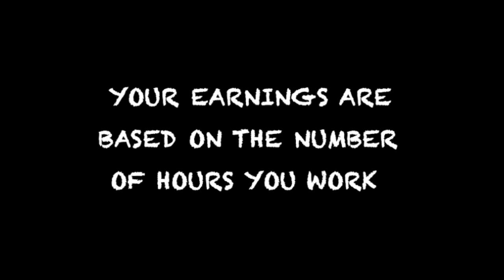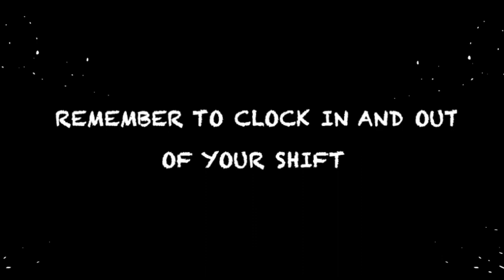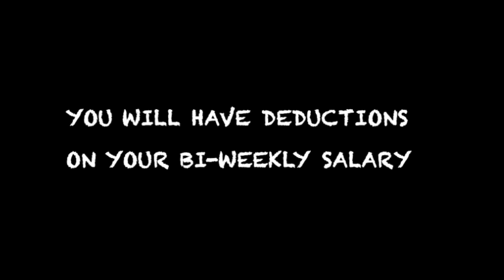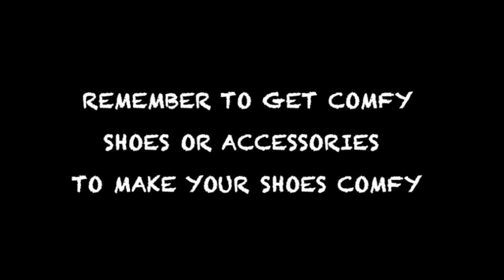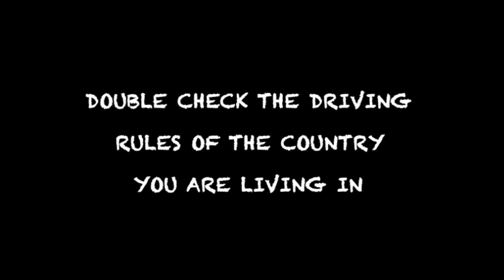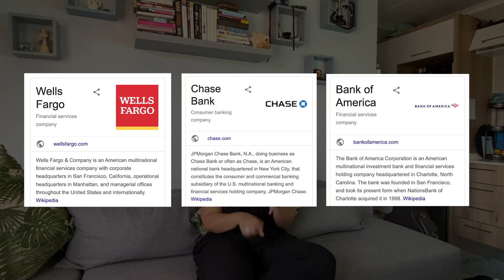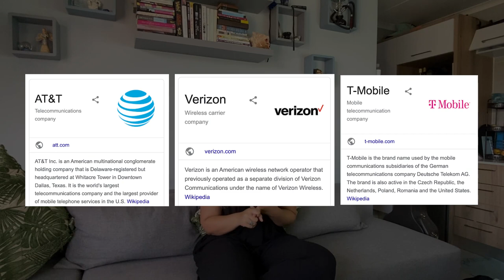What To Expect As An H2B Worker In The US | South Africa To America | Travel With Me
Want to know more about what to expect on your first season as an H2B visa worker?
This video explains the basics from working hours to planning day trips in your first season.

Websites to visit for international recruitments
USA H2B